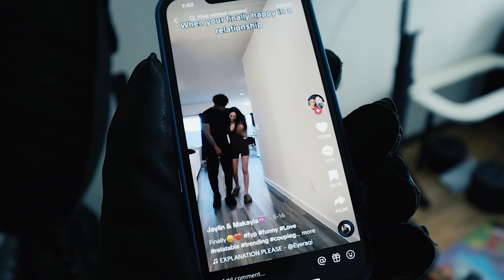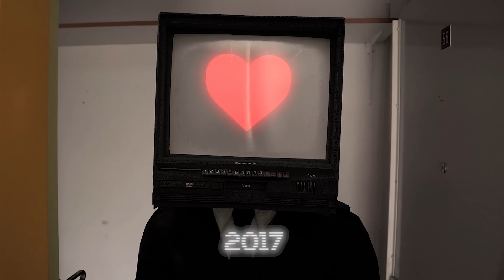TV Baby Goes To School (Skibidi Toilet Multiverse)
What happens when TV baby goes to school for the very first time? Let's find out!